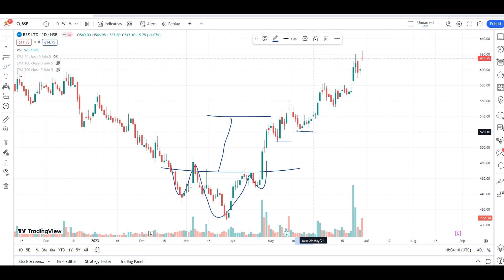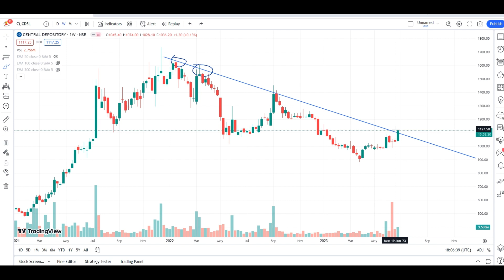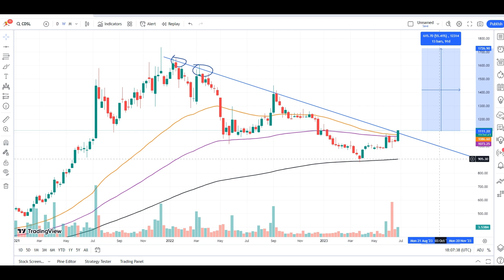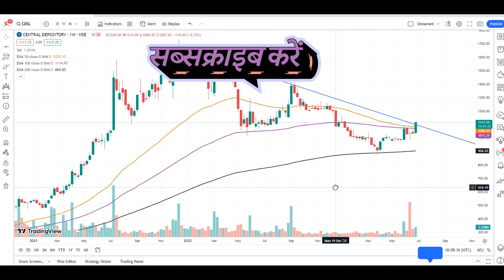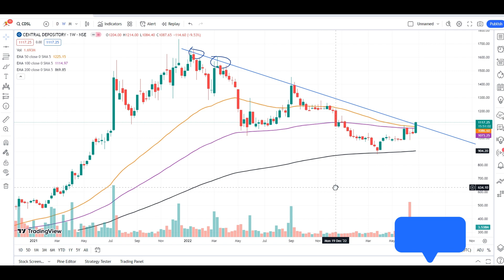Technical Analysis of CDSL: Ready to Launch?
This video contains Technical Analysis of Central Depository Services Limited is a Market Infrastructure Institution (MII), part of the capital market structure, providing services to all market participants - exchanges, clearing corporations, depository participants (DPs), issuers and investors. It is a facilitator for holding of securities in the dematerialised form and an enabler for securities transactions.
This video contains Daily, Weekly and Monthly analysis of the stock. As well as fundamentals of stock and shareholders pattern.